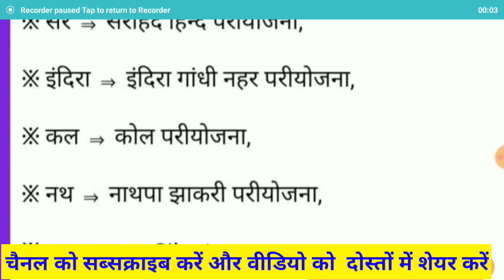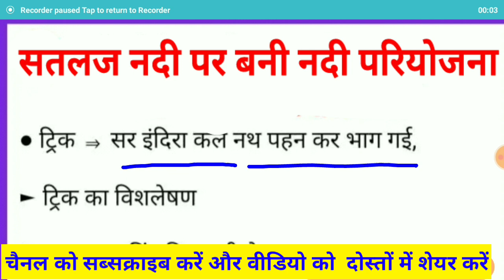धांसू ट्रिक सतलज नदी पर बनी नदी घाटी परियोजना | Satlaj Nadi per Bani Nadi Ghati Pariyojna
धांसू ट्रिक  सतलज नदी पर बनी नदी घाटी परियोजना | Satlaj Nadi per Bani Nadi Ghati Pariyojna | GK Tricks

About this video:
is video mein bataya gaya hai ki Satlaj Nadi per kaun kaun se Nadi Pariyojna hai usko bahut hi acchi tric se samjhaya gaya hai jisse aap Dekhkar hi Yad kar sakte hain aap ko rakhne ki jarurat Nahin padegi

वैधानिक सूचना ---

धन्यवाद.

Sksonutechworld

 Nadi Pariyojna kya hai, Sutlej Nadi kahan hai, Satna Nadi kahan bahti hai ,GK tricks, geography GK tricks,